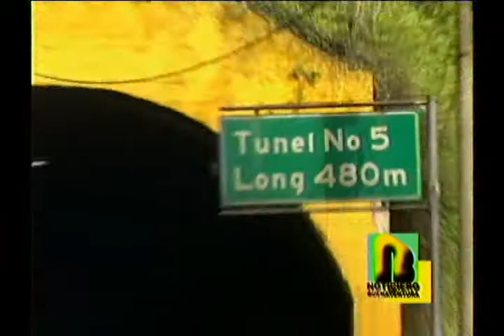Muchas respuestas inconclusas dejó la visita del Director de Invías Carlos Rosado